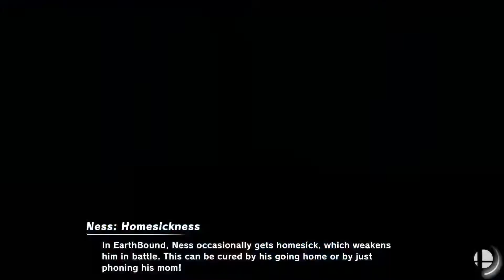Baecation Online #7 - SSBU Singles - Coemacc (Yoshi) vs B1 (Luigi) - Winners Pools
Baecation Online #7 SSBU Singles

Hosted and ran by No Pause Tournaments.